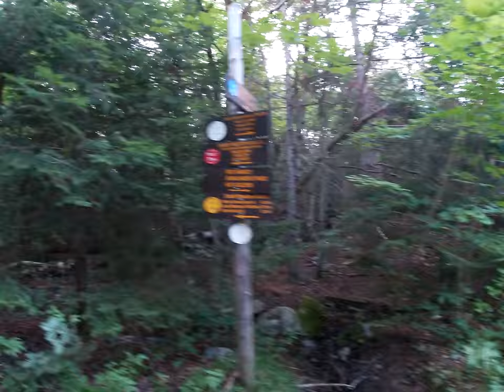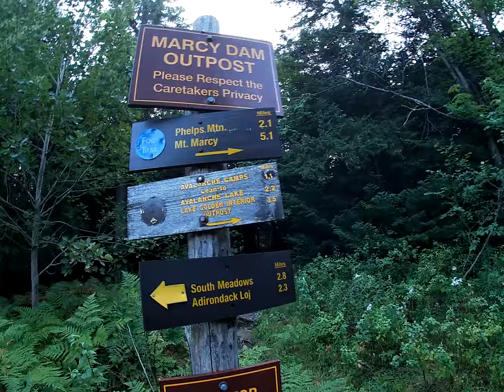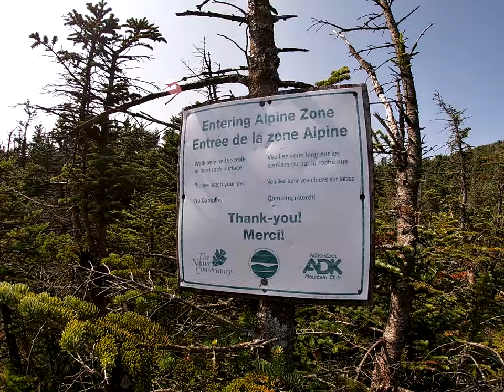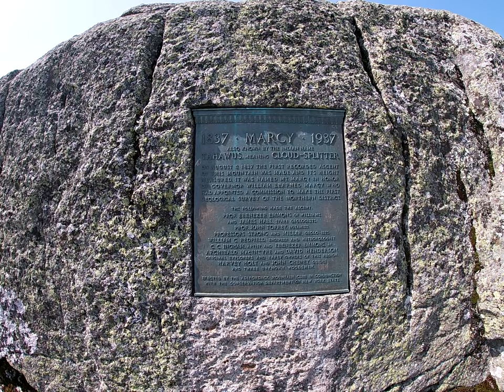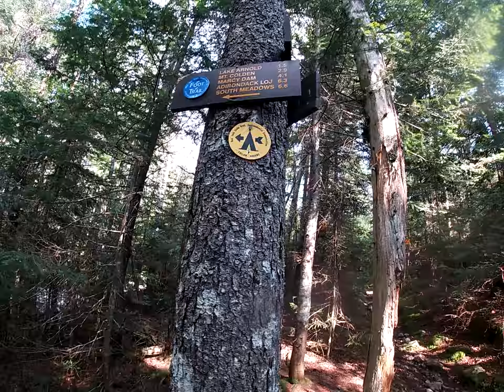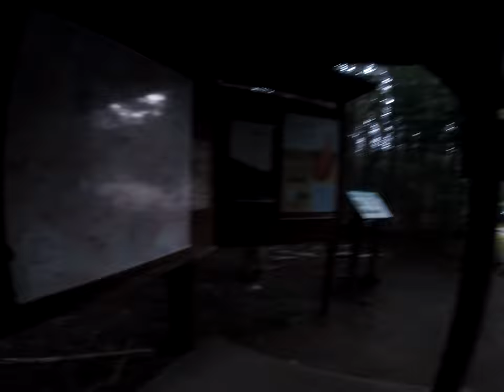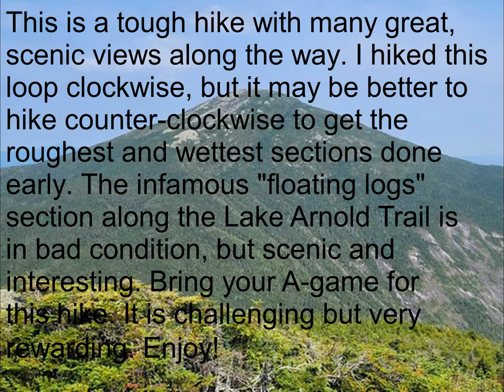Mt Marcy, Mt Skylight, and Gray Peak from ADK Loj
Mt Marcy, Mt Skylight, and Gray Peak, clockwise loop hike from ADK Loj via the Van Hoevenberg trail. Great views, rocky trails, and returned down the Mt Marcy trail to the Lake Arnold trail with its infamous "floating logs" section. Great adventure, bring plenty of stamina!

Chapters:

00:00 - Introduction and Trail Up to Marcy Dam
01:59 - Marcy Dam Area
04:16 - Van Hoevenberg Trail Up to Indian Falls
09:29 - Indian Falls to Mt Marcy
16:04 - Mt Marcy Summit
18:05 - Mt Marcy to Mt Skylight Summit to Four Corners
21:30 - Four Corners to Lake Tear of The Clouds
23:47 - Trail to Gray Peak Summit
31:57 - Lake Arnold Trail and Floating Logs
38:02 - Return Lake Arnold Trail Junction to ADK Loj